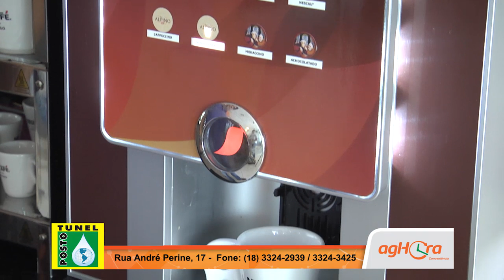Posto Túnel e Conveniência Aghora - TV Mais. Assis/SP